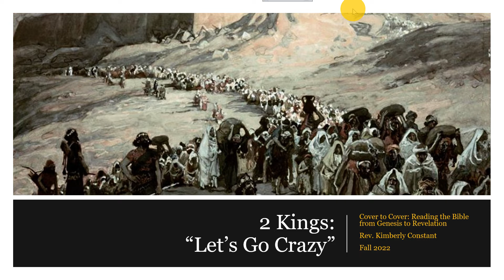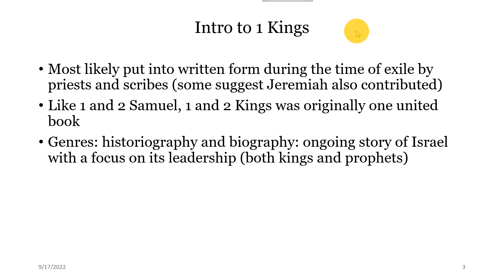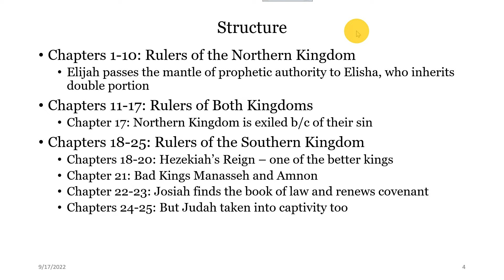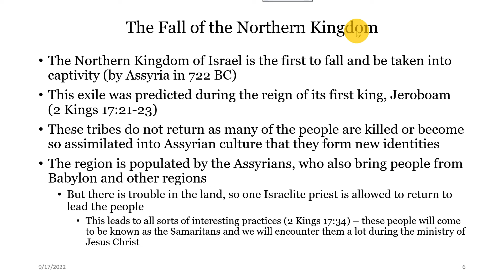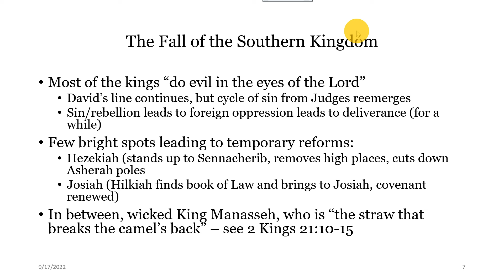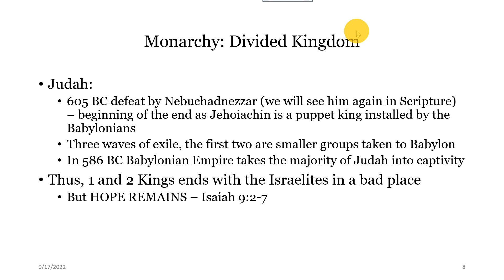Lecture 4C 2 Kings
For a downloadable copy of the power point presentation and other resources visit my